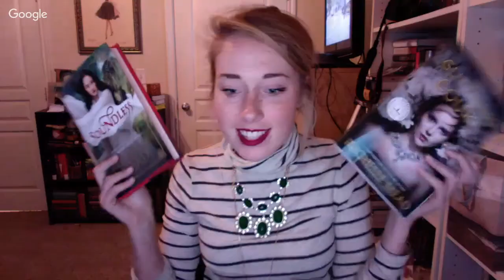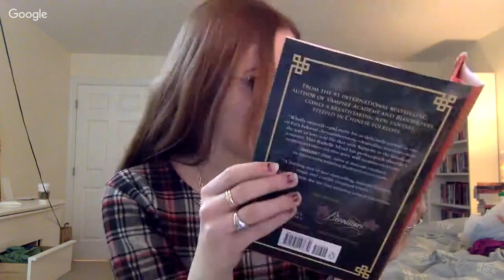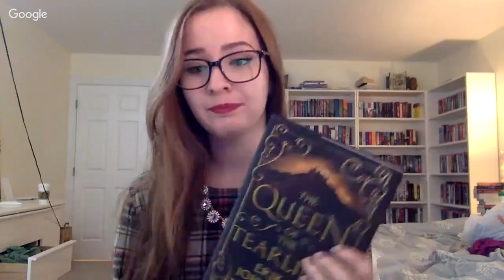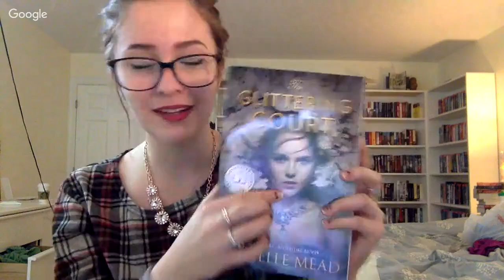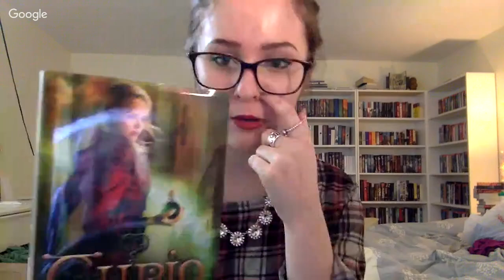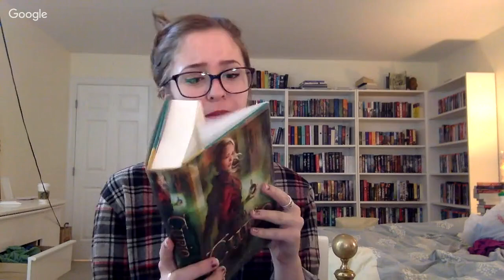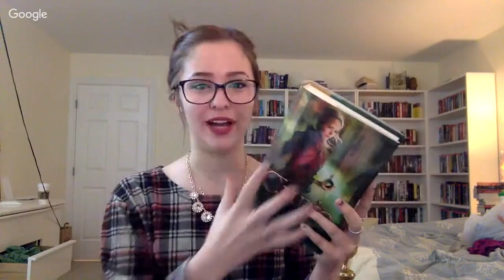Soundless by Richelle Mead Live Show!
P O  B O X:
Sasha Alsberg
PMB 114
825 Waukegan Rd. A8